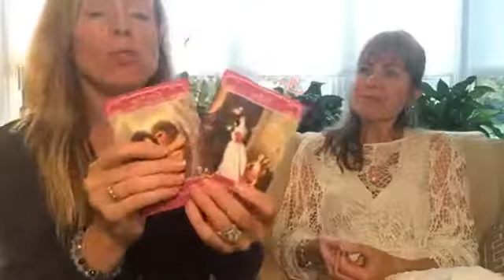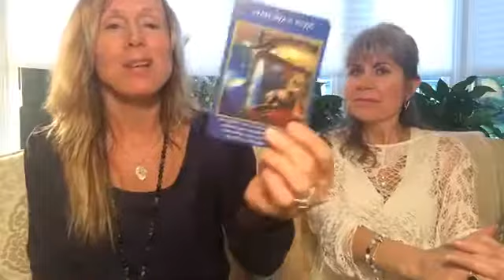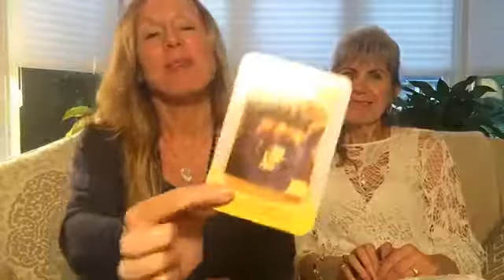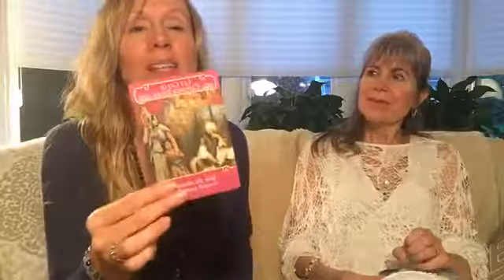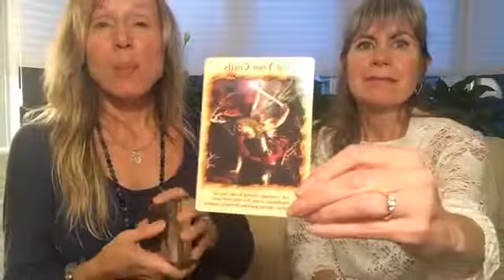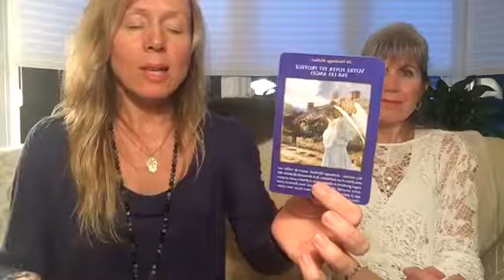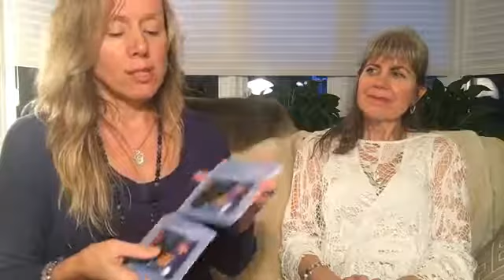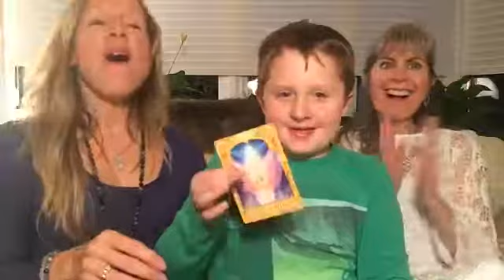FACEBOOK LOVE - ''Angel Party is LIVE!''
✨ Angel Party is LIVE 🦄

Venez nous rejoindre maintenant pour cette conversation chaleureuse entre amies sur les Anges et la guidance.

✨METTEZ les questions qui vous préoccupent sous cette publication car nous ferons des tirages flash d une carte et nous enseignerons aussi.

MERCI DE PARTAGER à tous ceux que vous aimez 🌹

💝 Vous désirez voir un extrait de plus de 20 minutes de la Formation en Lectures Angéliques?